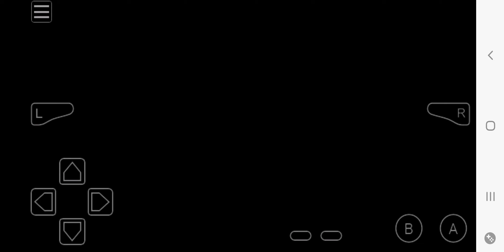June 26, 2024